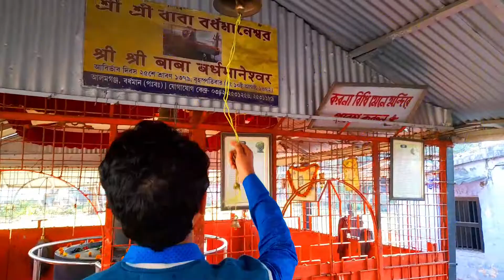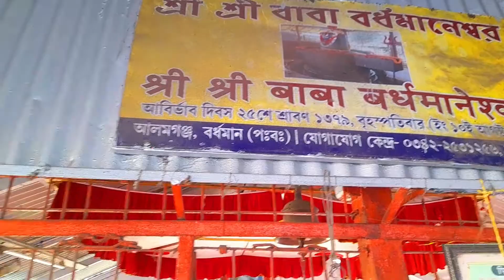১৩ টনের শিব লিঙ্গ। Asia Largest Shiv Linga। মোটা শিব। Bardhamaneswar। Shivratri 2022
১৩ টনের শিব লিঙ্গ।  Asia Largest Shiv Linga। মোটা শিব। Bardhamaneswar। Shivratri 2022

Today our vlog on Mota Shiv Temple. Which is also known as Bardhamaneswar. Bardhamaneswar temple Shiv Linga is the asia largest shiv lingam. The Mota shiv lingam weight is 13 ton.
Standing here the biggest shiv linga of asia..weighing at 13 tons this monolith was stumbled upon by some surprised folks while carrying out some digging works in 1972...this place is also famous as bardhamaneswar or more popularly "mota shiv" among his followers. come and soak in the blessings of lord Shiva here in alamgunj, bardhaman...Bom Bhole! Hail the lord!
*Enjoy a toto ride from bardhaman rail station to rajbati then change it to reach the bardhamaneswar temple
*if you're a passenger of Kolkata-Bardhaman bus then deboard at Rathtala and take a toto/auto to the temple
This is an exclusive presentation of Trip N Toung.
So watch this exclusive vlog. Submit your feedback in comment box.
So watch this video. Taste our vlog, Have Fun.
This is an exclusive presentation of  Trip N Toung. All copyrights Reserved by Trip N Toung.

Related Query :
1. bardhamaneswar temple
2. history of bardhamaneswar
3. 108 shiv mandir,
4. বর্ধমানেশ্বর মন্দির
5. shiv temple
6. mahashivratri 2022
7. 108 shiv mandir bardhaman
8. shivratri kab hai 2022

Host – Srijoy Bhattacharya
Production – Nayan Ghosh

Trip N Toung